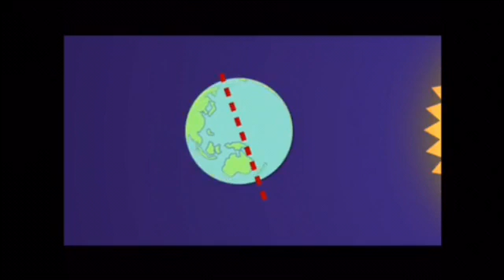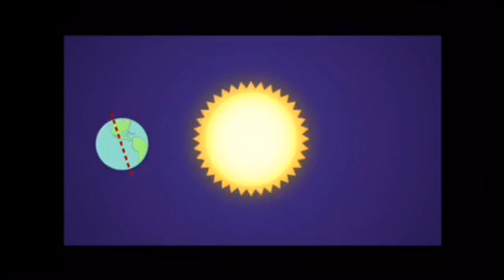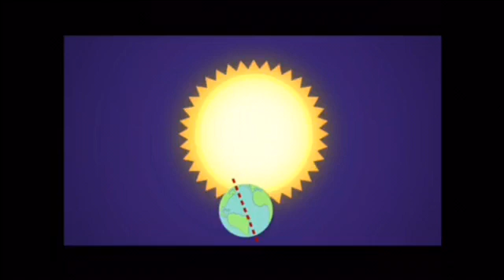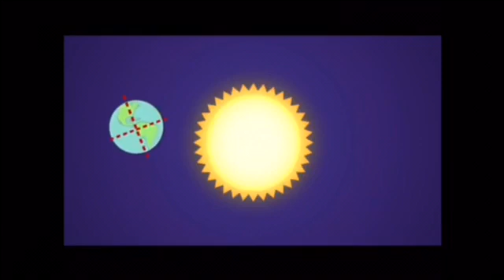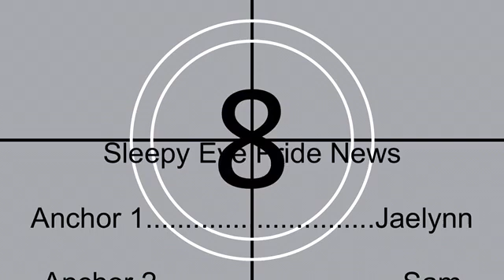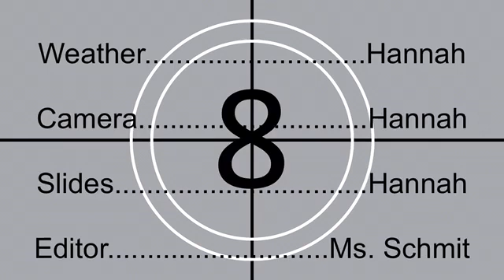Sleepy Eye Pride News March 19th